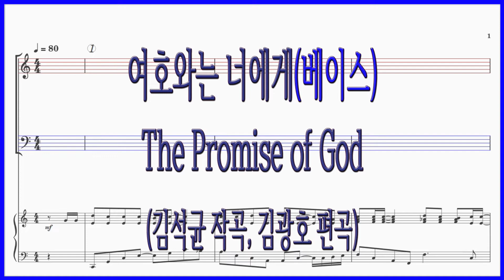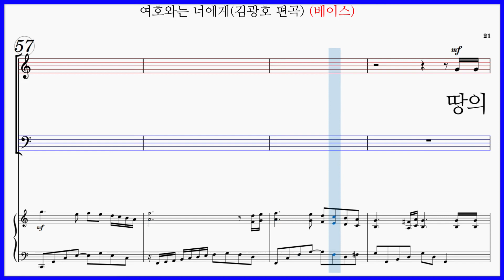[베이스]여호와는 너에게(김석균 작곡, 김광호 편곡) / 하나님의 약속 The Promise of God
여호와는 너에게(김석균 작곡, 김광호 편곡) 7곡모음

여호와는 너에게 (김석균 작사,김광호 편곡)

여호와는 너에게 복을 주시기를 원하며
너를 지키시기를 원하시며
여호와는 (여호와는) 그 얼굴을
너를 향하여 (너를 향해) 드사
은혜와 평강 주시기를 원하노라(은혜 주시네)
너를 보배롭고 (보배롭고) 존귀하게 (존귀하게)
여기시는 하나님이 (아  하나님이)
네 삶 속에서 (네 삶 속에)
이 약속을 (이 약속을) 신실하게 이루시리
땅의 기름진 것으로 하늘의 신령한 것으로
너를 복주시고 지키실 하나님이
너의 영혼 잘 되도록 은혜 베푸시며
평강으로 인도하시리

여호와는 그 얼굴을 너를 향하여 드사
(여호와는 그 얼굴을 너를 향해)
은혜와 평강 주시기 원하노라(평강 주노라)
땅의 기름진 것으로 (땅의 기름진 것으로)
하늘의 신령한 것으로
너의 영혼 잘 되도록 (너의 영혼 위해)
은혜 베푸시며 평강으로 인도하시리

여호와는 너에게(김석균 작곡, 김광호 편곡) 파트연습 링크입니다.